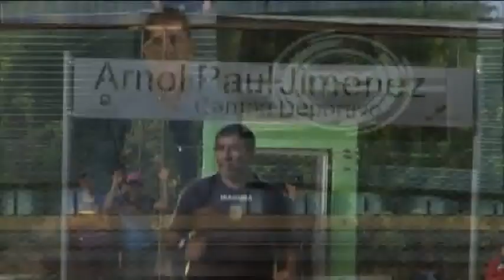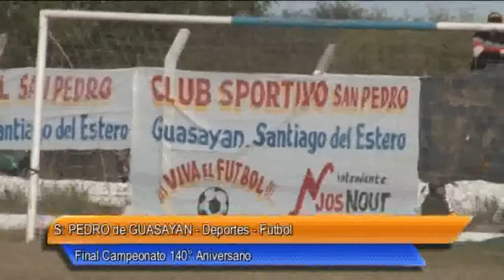11 S Pedro de Guasayan Final Campeonato de Futbol 140° Aniversario